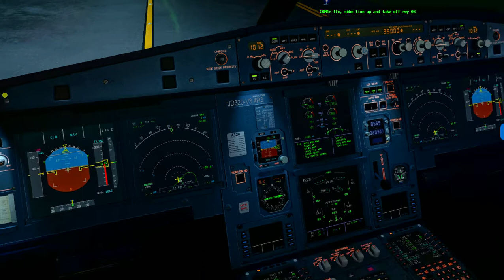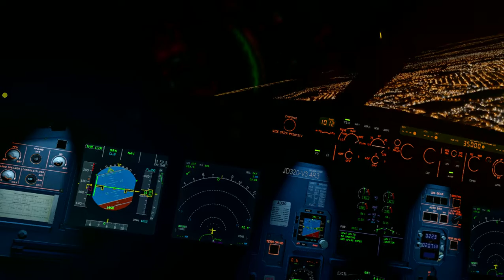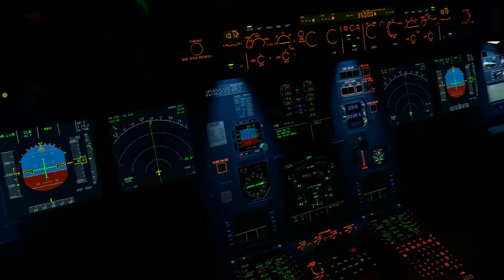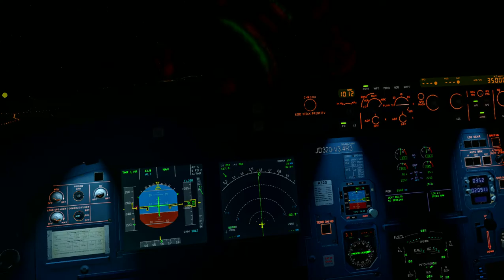X plane 11 Decolagem de Belém com o Airbus A320 da Latam!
Desconsiderem o som de NEO equipado em um motor IAE V2500!